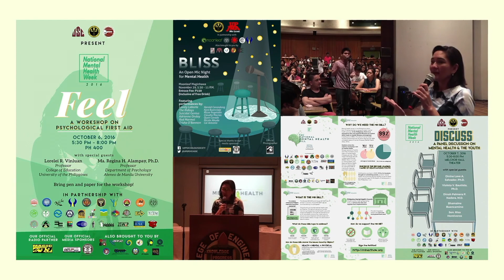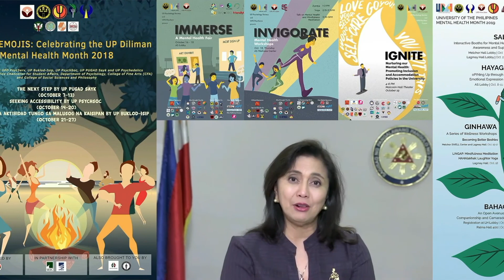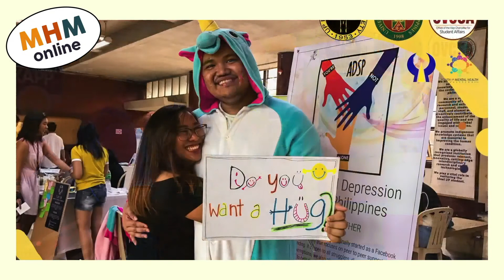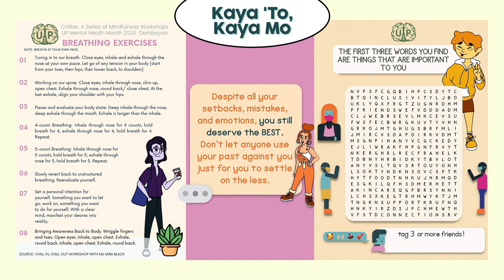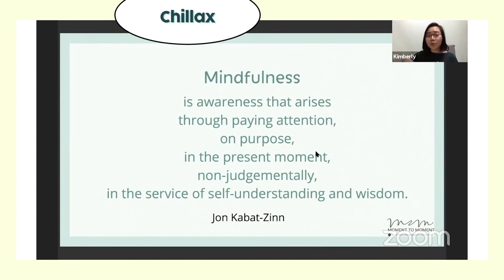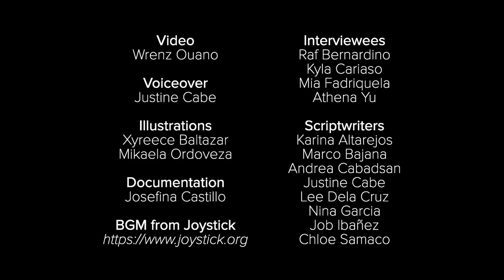UP Mental Health Month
UP Mental Health Month champions a series of projects and initiatives about the different aspects or facets of mental health. These were organized by the  UP Psychology Society, UP Diliman University Student Council, UP Buklod-Isip, UP PUGAD Sayk, BUKLOD CSSP, and COPE UP. It has been chosen as one of the top ten finalists for Sandigan Sandalan's Search for UP Student Mental Health Advocacy Projects.

This year’s campaign aims to respond to the more systematic aspects of mental health in the country; it had greater focus on not just the individual level but also the political, cultural, and social structures concerning mental health, through a multitude of awareness-focused and action-oriented initiatives.

To know more about UP Mental Health Month and other initiatives for this year's Sandigan Sandalan's Search for UP Student Mental Health Advocacy Projects, please click this